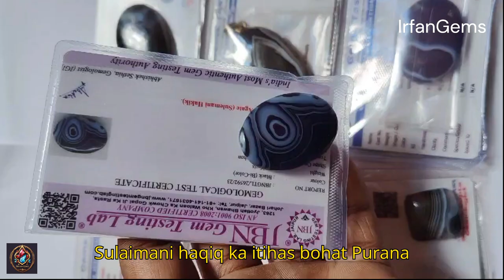क्या आप जानते हैं सुलेमानी हकीक का इतिहास, फ़ायदे, कब पहने या कौन पहन सकता है।sulemani hakik benfits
सुलेमानी हकीक के फायदे , Hakik कब और कहां पहनें आइए जानें? sulemani hakik benfits

💖 Chapters 💖
0:00 Introduction
0:29 History of sulemani hakik
1:03 Health benefits of sulemani hakik
1:37 Correct Way to Wear  sulemani hakik
2:04 Who Should Wear It sulemani hakik
2:30 Conclusion